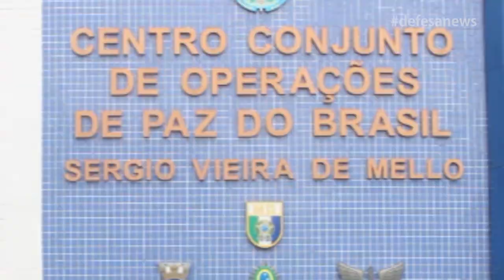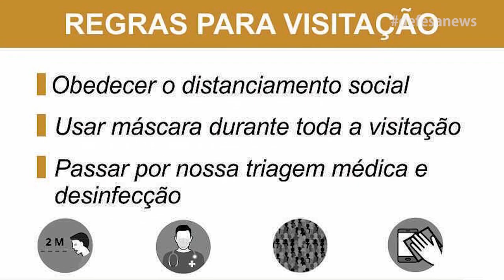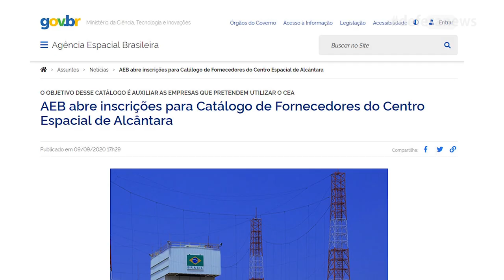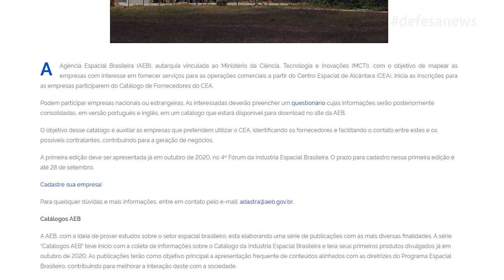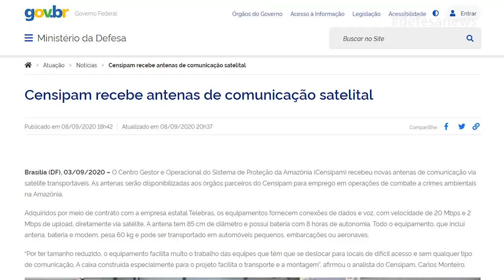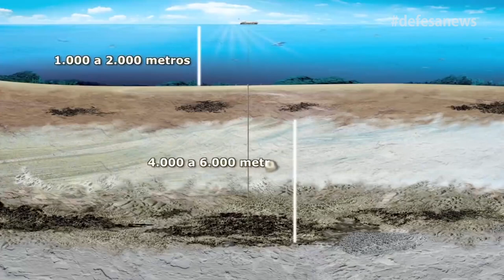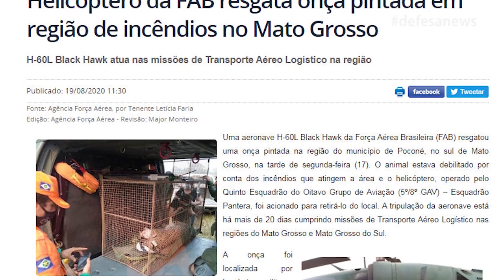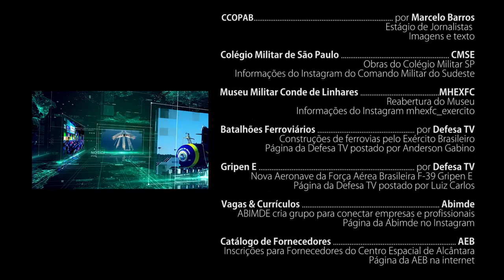Defesa News | As notícias do setor de defesa, segurança e tecnologia #02 | 19-09-2020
Um novo programa na palma da sua mão para assistir onde quiser!
Fique por dentro do setor de uma forma nunca vista, tenha acesso  a informações não divulgadas por parte da mídia, de uma forma objetiva e valorizando o retorno social e econômico.

LINKS IMPORTANTES DAS MATÉRIAS
Museu Militar Conde de Linhares

EDITAIS E EVENTOS
- Feira Virtual de Ciências da AEB

LINKS AGENDA
4º Fórum da Indústria Espacial Brasileira

Gostaríamos de agradecer a boa relação com o Ministério da Defesa, em especial com a Assessoria de Comunicação.

- Textos:
Luiz Camões
Marcelo Barros

- Convidado especial:
Mateus Vieira | @mat.aero

Lançamento: 19 de setembro de 2020 às 10:30
Distribuição:
- Defesa TV

Criação:
Luiz Camões
LC Filmes

Muito obrigado.